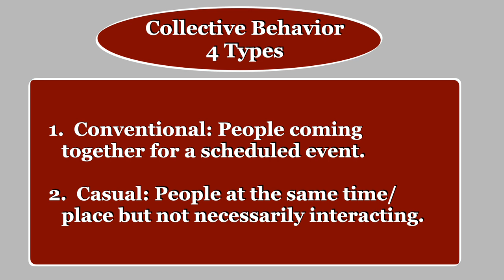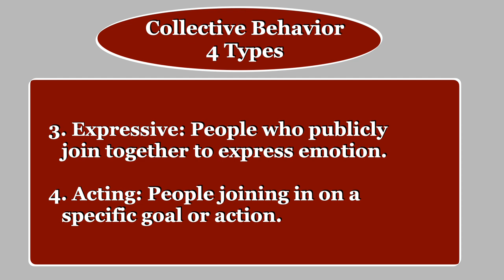Sociology - What is Collective Behavior?